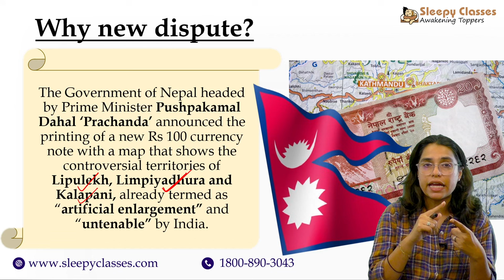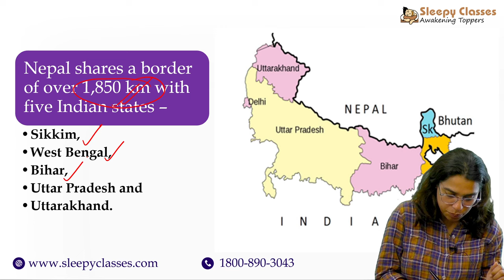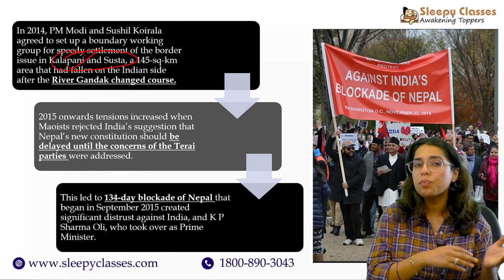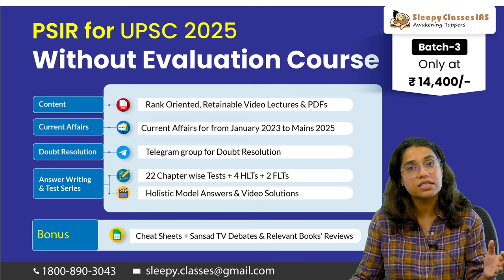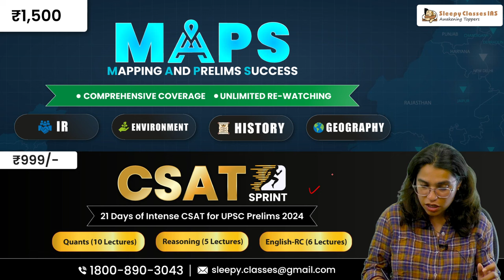India - Nepal Border Places to Remember for Prelims! | UPSC CSE 2024 | Sleepy Classes IAS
🔵 Get a FREE PDF with Detailed Syllabus + Paper Wise Sources and Shortlisted Chapters + Thematic Compilation of PYQs (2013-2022)

➡️ To Enroll in "MAPS 2024: Mapping and Prelims Success Batch" – Your Ultimate Quick Revision Companion for UPSC Preparation! :

🎯 Rapid Revision Courses: 1500 Topics in 50 Hours for UPSC Prelims 2024

🎯PSIR COURSES-